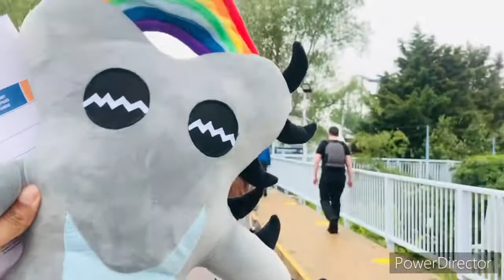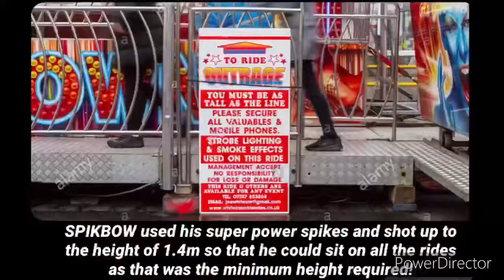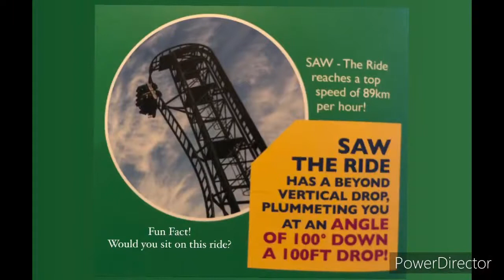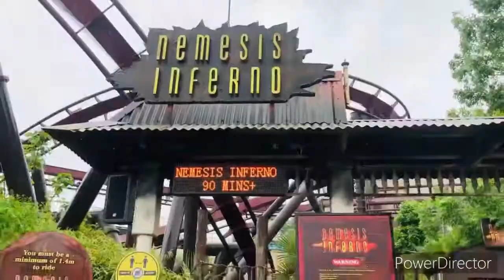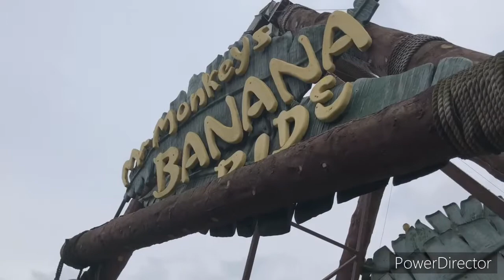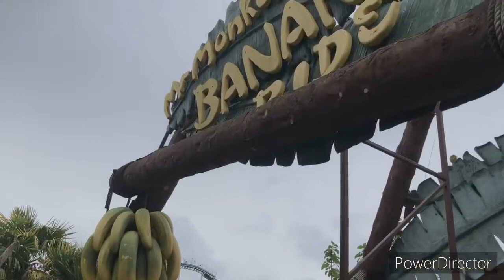SPIKBOW and INSI’S thrilling experience at Thorpe Park!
SPIKBOW’s first visit to an amusement park. Enjoy the fun and laughter whilst Insi and Spikbow experienced the joy of sitting on different roller coaster rides.